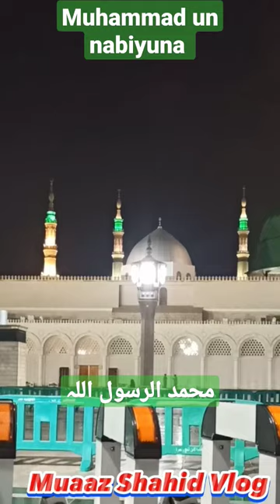Muhammad hamare nabi aala akhlaq k malik hen sahaba bhi muaaz vlog حضور اور صحابہ کے اخلاقیات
وادی جن

سبز گنبد مدینہ اللہ کے نبی کا گھر
daily vlog,
daily vlog aesthetic,
daily vlogger,
daily vlog aesthetic tiktok,
daily vlog bk ghji,
daily vlog bikin kandang burung kecil pakai jaring,
daily vlog bloxburg,
bb daily vlogs,
bengali aunty daily vlog,
bubar jamatia daily vlog,
blackpink daily vlog,
daily vlog canada,
daily vlog creations,
daily vlog devi,
dail,
daily vlog earnings,
daily vlog eng sub,
english daily vlog,
elvish yadav daily vlog,
englis vlog,
daily vlog first day of school,
daily vlog flight attendant,
daily vlog female,
daily vlog films,
fsw daily vlog,
family daily vlog,
fajar family daily vlog,
fat aunty daily vlog,
french daily vlog,
flying beast daily vlog,
daily vlog hot cleaning,
how to start a daily vlog channel,
henry\'s daily vlog,
how to make daily vlog at home,
hot saree daily vlog,
daily vlog in korea,
madina ziyarat bangla,
madina ziyarat places in urdu,
madina ziyarat malayalam,
madina ziyarat bus,
madina ziyarat 2022,
madina ziyarat permit,
madina ziyarat dua,
madina ziyarat places malayalam,
madina ziyarat places tamil,
madina ziyarat abdul malik fareed,
madina ki ziyarat all,
al madina ziyarat,
madina sharif ke andar ki ziyarat,
ziyarat makkah and madina,
ziyarat in makkah and madina in urdu
مدینہ
مسجد نبوی
اللہ کے نبی کا گھر
روضہ رسول
رسول کا گھر
مدینہ
محمد کا روضہ

زیارت,
زیارت عاشورا,
زیارت اربعین,
زیارت آل یاسین,
زیارت عاشورا علی فانی,
زیارت عاشورا فرهمند,
زیارت عاشورا سماواتی,
زیارت وارث,
زیارت جامعه کبیره,
زیارت امین الله,
زیارت امام رضا,
زیارت پیامبر در 28 صفر,
زيارة الاربعين 2022

ziyarat,
ziyarat ashura,
ziyarat arbaeen,
ziyarat ale yasin,
ziyarat ashura ali fani,
ziyarat warith,
ziyarat e waritha,
ziyarat aminullah,
ziyarat ashura in urdu,
ziyarat e imam hussain